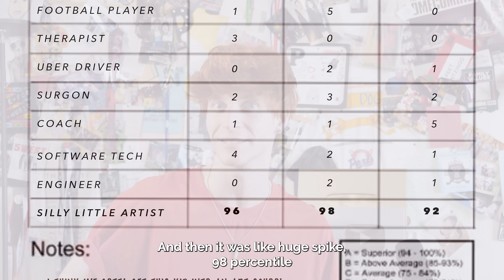sponsored Time I Tell The Truth About YouTube..🥺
just kinda wanted to open up abt some things @YouTube